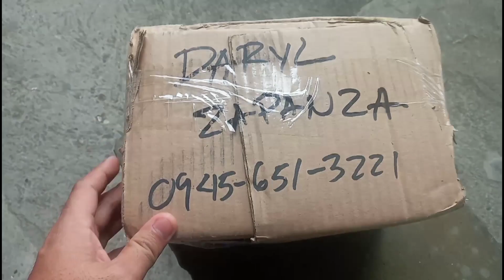Motor ng whirlpool gas dryer pick-up||MR. DAZZAP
Bumili  ako ng motor ng dryer sa legit at murang laundry supplier ay pina ship ko sa legit at very safe na cargo.

BONG AND ANN CARGO
SERVICES: